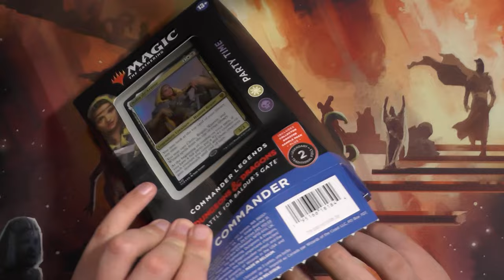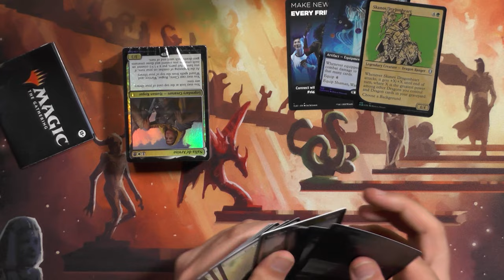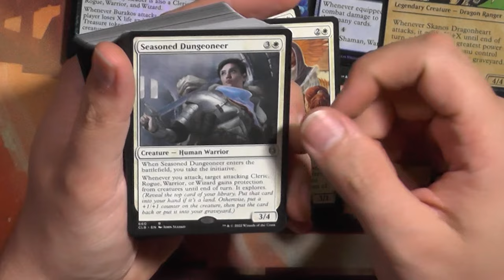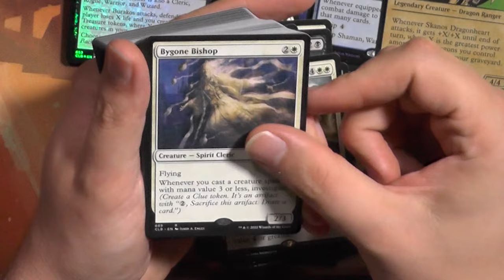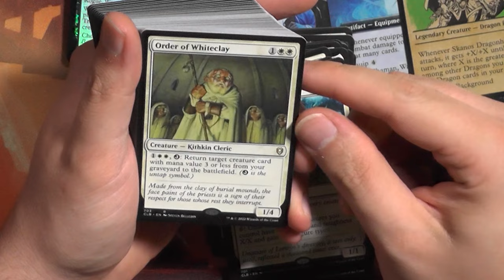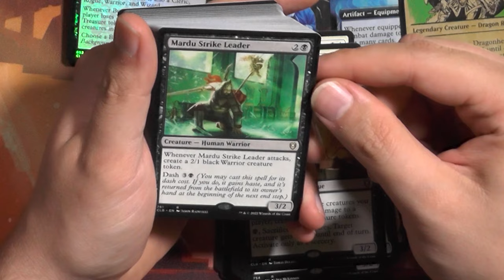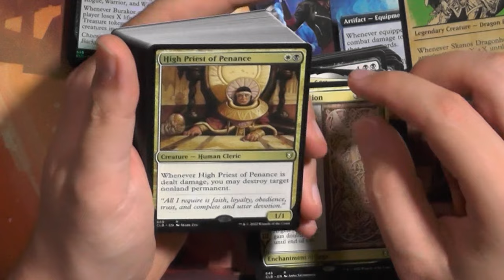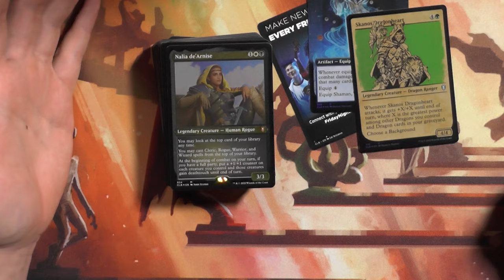Party Time Commander Deck Commander Legends: Battle at Baldurs Gate [Opening]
Party Time ist das perfekte Dungeons & Dragons Commander Deck!
Nicht nur hat es eine Menge neue Stylisch aufgebesserte und in Baldurs Gate eingewobene Charaktere und Schauplätze, auch zeigt es Wunderschön wie Stark weiß mittlerweile einfach im Commander geworden ist!
Mal wieder ein BW Commander Deck das Blacky mag!

Intro